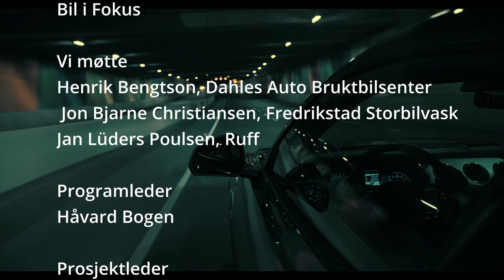Bil i fokus 9 2023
Vi møter
Henrik Bengtson, Dahles Auto Bruktbilsenter
Jon Bjarne Christiansen, Fredrikstad Storbilvask
Jan Lüders Poulsen, Ruff

Programleder
Håvard Bogen

Prosjektleder
Ole Johnny Jensen

Produsent
Kjetil Aabø

2023